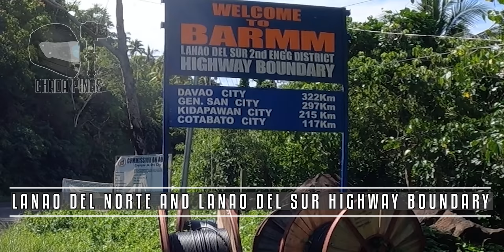PAGADIAN TO COTABATO ROAD VIA PICONG AND PARANG MAGUINDANAO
In this video I will show you the latest update on road condition from the municipality of Labangan Zamboanga del Sur to Cotabato City East Diversion Road. This route will traverse the municipality of Tukuran Zamboanga del Sur, Sultan Naga Dimaporo of Lanao del Norte then the municipality of Picong, Malabang and Kapatagan of Lanao del Sur and also the municipality of Matanog, Parang, Sultan Kudarat of Maguindanao Province.